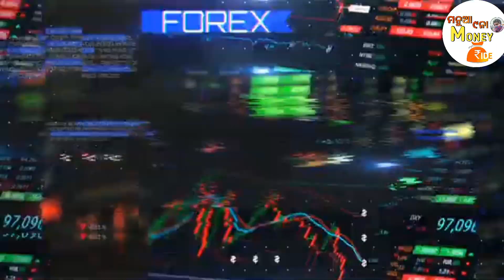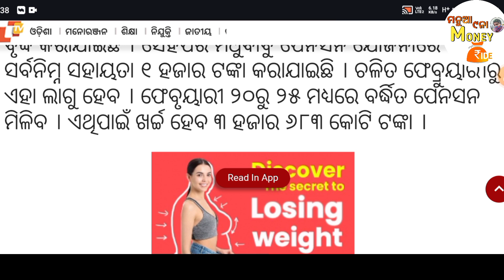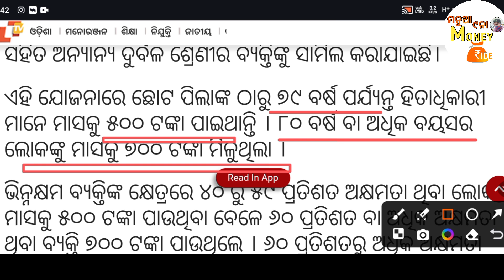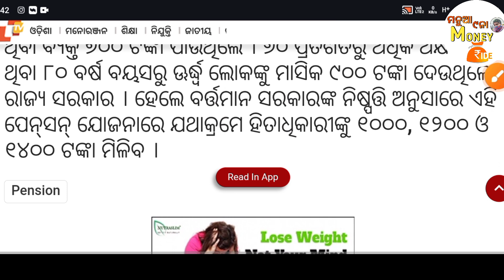ଖୁସିଖବର;ବଢିଲା ମଧୁବାବୁ ପେନସନ୍ ଟଙ୍କା, ଏହି ମାସରୁ ମିଳିବ100//MADHUBABU PENSION YOJANA💴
madhubabu_ pension_ yojana

madhubabu_ pension _increase

madhubabu_ pension _news otv

madhubabu_ pension_ yojanaodisha

madhubabu_ pension_ yojana_statuscheck

madhubabu_ pension

madhubabu pension online apply

madhu babu pension yojana listcheck

madhu babu pension yojana

madhu babu pension yojana online

madhu babu pension yojana odisha

madhu babu pension yojana statuscheck

madhu babu pension yojana list 2023

madhubabu pension yojana list 2024

madhu babu pension yojana onlineapply 2023

madhu babu pension yojana onlinecheck

madhu babu pension yojana form fillup

madhu babu pension yojana odishastatus check